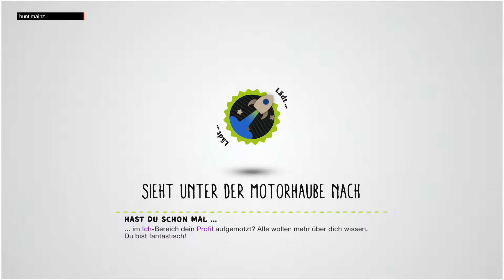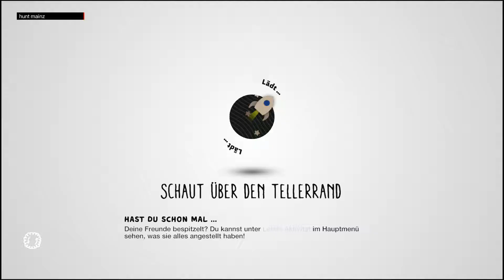Little Big Planet 3 Gameplay #04 PS4 German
In LittleBigPlanet 3 wird Sackboy auf einen neuen Planeten namens Bunkum verfrachtet - ein kreatives Paradies, wo wunderbare Ideen in Hülle und Fülle durch die Lüfte schweben. Dort hilft Sackboy versehentlich dabei, die mythischen Titanen zu befreien, die darauf aus sind, Bunkum zu zerstören und den unfähigsten Schöpfer der Welt - Newton - in ein schreckliches Monster zu verwandeln. Um das Gleichgewicht wiederherstellen zu können, braucht Sackboy die Hilfe der alten Helden von Bunkum: Toggle, OddSock und Swoop.